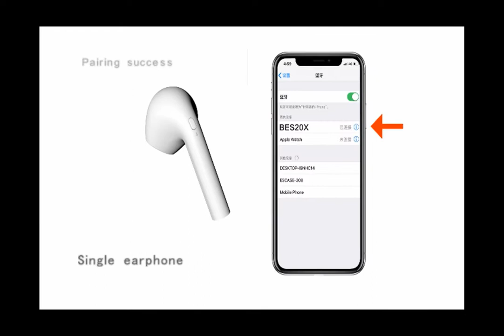I9S Bluetooth Headset Is The Most Detailed Description